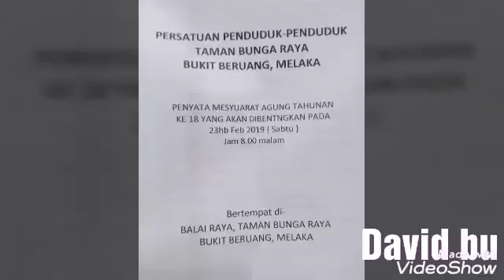Taman Saya Ada Balai Raya Dalam Mesyuarat Agong 2019